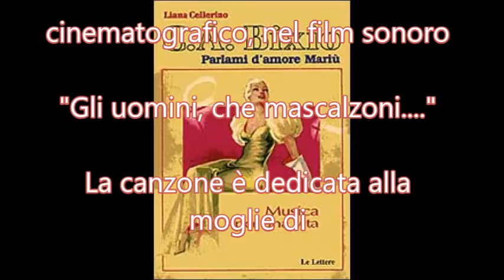PARLAMI D'AMORE MARIù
Corso "Le Note dei Ricordi" presso Università del Tempo Libero di Avellino
Stasera la radio trasmette